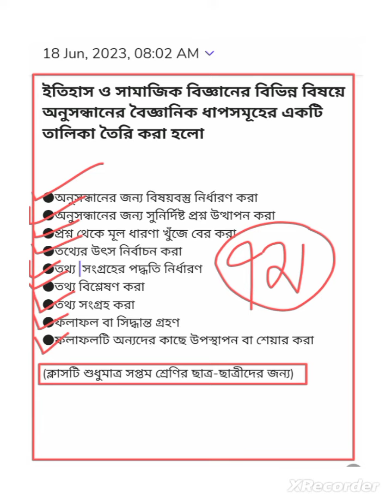ইতিহাস ও সামাজিক বিজ্ঞানের বিভিন্ন বিষয়ে অনুসন্ধান এর ধাপ সমূহ উল্লেখ করা হলো